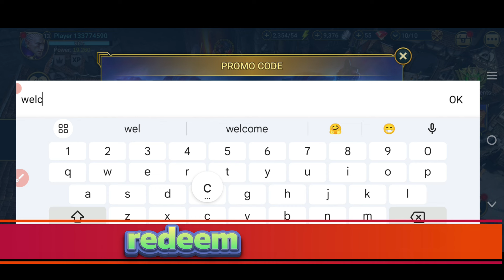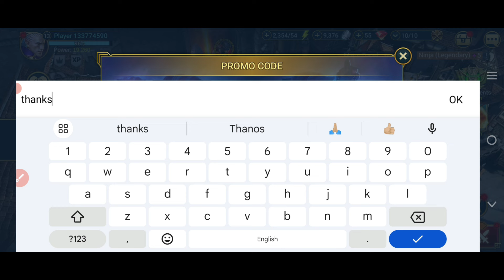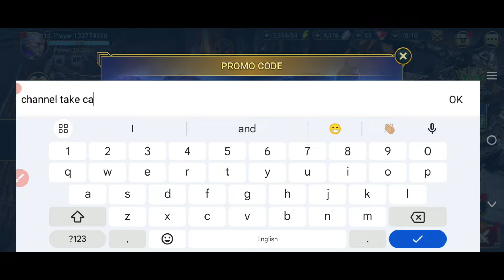🎃 PROMO CODE FOR ALL! SEPTEMBER 2024 🎃 RAID Shadow Legends!!!?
Cover Topics:-..

1) Raid shadow legends promo codes
2) raid shadow legends promo code
3) Raid shadow legends codes
4) codes raid shadow legends
5) code raid shadow legends 2024
6) raid shadow legends redeem code
7) raid shadow legends code
8) promo codes for raid shadow legends
9) Raid shadow legends codes 2024
raid shadow legends промокод
10) raid shadow legends update codes

Step 3: Type in your code.